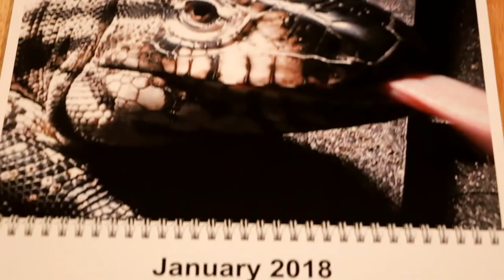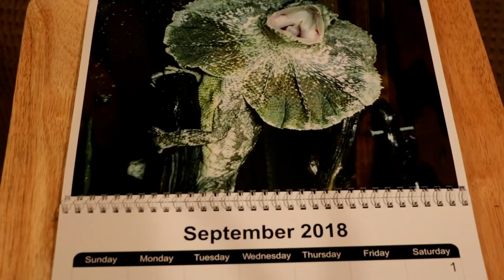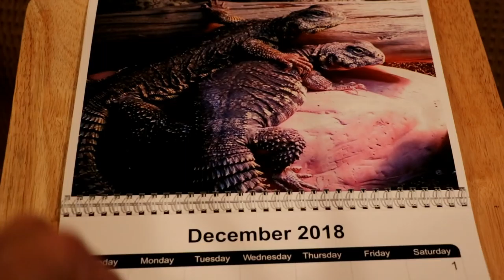Repticon pickups / Snake Tag Q&A - Shoutouts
Here are the snake pickups from the repticon and also my Snake Tag video for the Tag from Boxing Boa it was so much fun to do sorry its long but hope you enjoy it . Check out the channels linked below and show them some love . Thanks Guys :